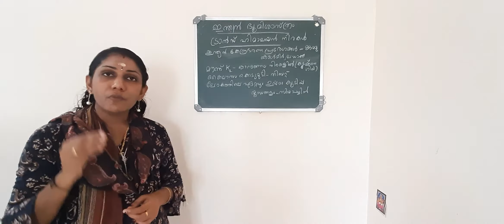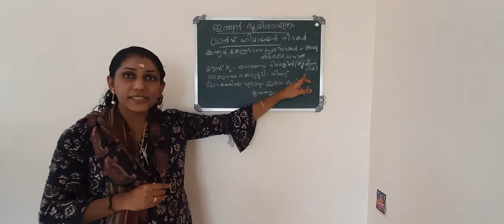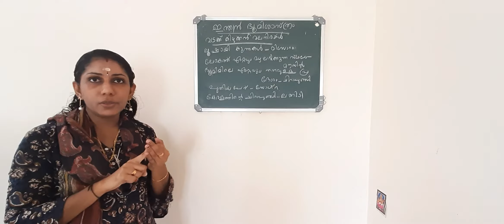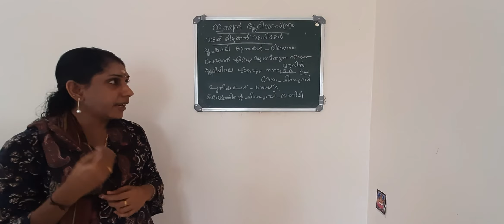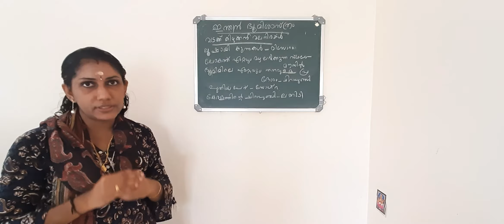Indian geography _part 2